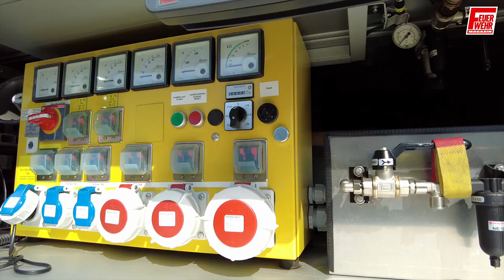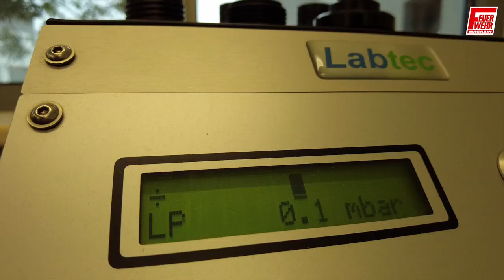Berufsfeuerwehr Dessau-Roßlau (Trailer zur Reportage)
Hier gibt es das Feuerwehr-Magazin 2/2023 mit der gesamten Reportage über die Berufsfeuerwehr Dessau-Roßlau

In Dessau-Roßlau, der drittgrößten Stadt Sachsen-Anhalts, mündet die Mulde in die Elbe. 2002 und 2013 war die Kommune von verheerenden Hochwasserlagen betroffen. Die Ereignisse haben zu Verbesserungen des baulichen Schutzes entlang der Flüsse geführt. Und die Berufsfeuerwehr nachhaltig geprägt und verändert. Sie steht aber auch vor anderen Herausforderungen.